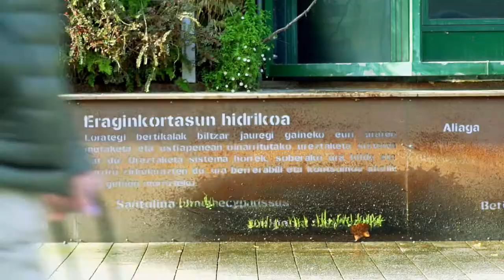Europa Biltzar Jauregia: kalitatea eta moldakortasuna kokapen estrategiko batean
Eraikin jasangarria, moldakorra eta erdigunean kokatua, sektore anitzeko biltzar eta erakusketen egoitza gisa ibilbide egiaztatua duena. Europa Jauregiak kalitate estandar handienak eskaintzen ditu, talde profesional handi baten eskutik, zure ekitaldiaren garapen bikaina ziurtatuz.